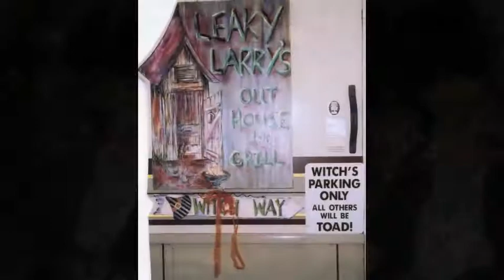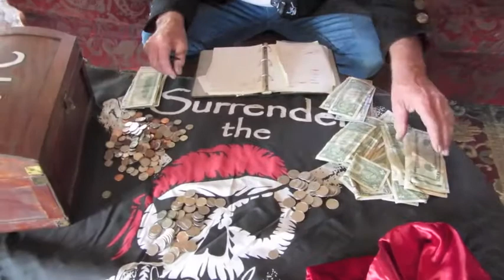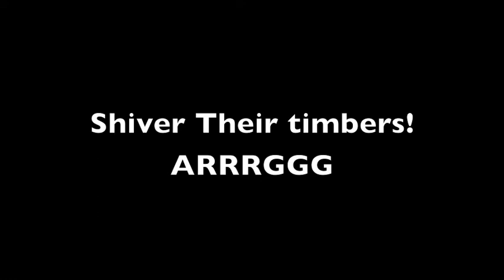The Pirates Bev&Larry & their pirate ship motorhome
Larry and Bev, play Pirates. Larry, counts out his booty.  Larry buries his booty.  Larry shoots his cannon at Fowler's Inn.